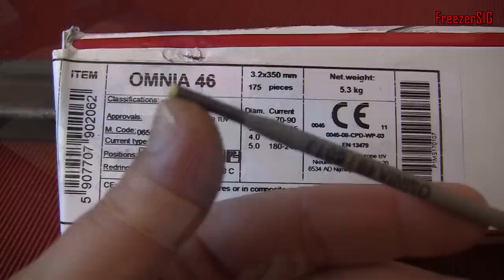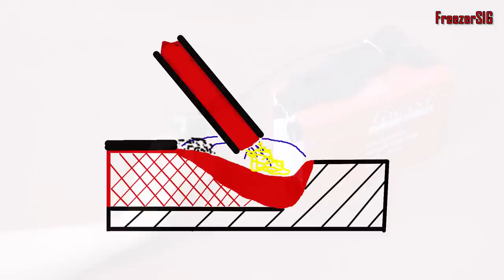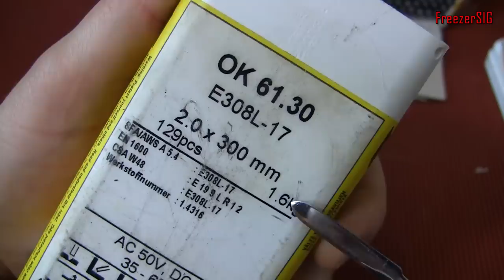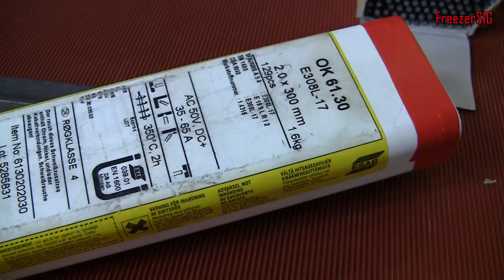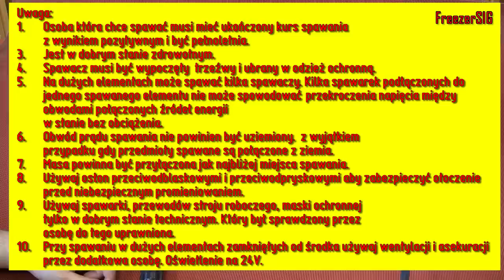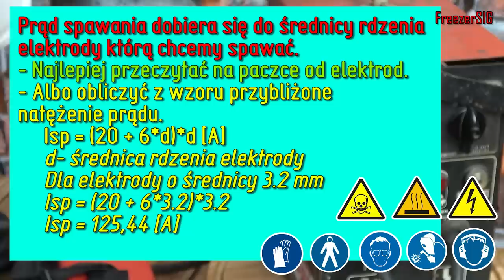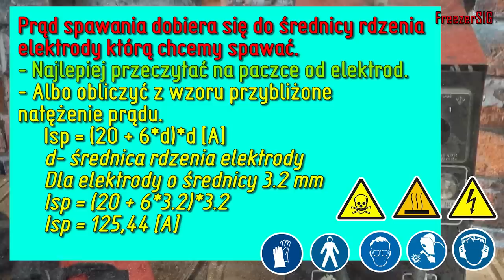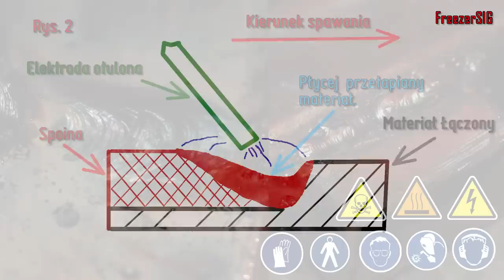Spawanie elektrodą otuloną. Jak zacząć.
Spawanie elektrodą otuloną.

Tym razem pokażę wam jak spawać elektrodą otuloną. Między innymi zobaczycie jak przygotowuje elektrodę materiał przed spawaniem. Jakiego stroju roboczego używam do spawania elektrodą otulona. Spawanie elektroda otuloną można wykonać  dwoma typami spawarek, spawarką inverterową i transformatorową. Która z tych spawarek nadaje się lepiej do spawania elektrodą otuloną musicie sami zobaczyć.